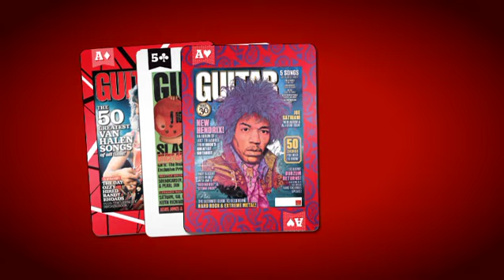Guitar World Playing Cards - Kickstarter Campaign